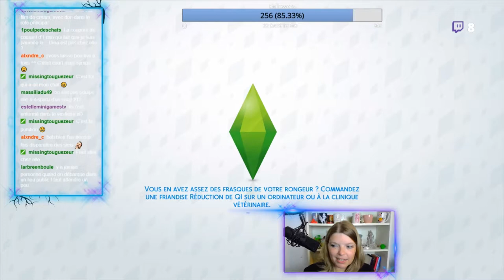Rags to Riches - FR - Live 02 - Part 1/4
Olivier doit maintenant trouver assez d'argent pour se construire une maison (enfin façons de parler un bunker suffira !) si il veut pouvoir fonder une famille et trouver un travail !